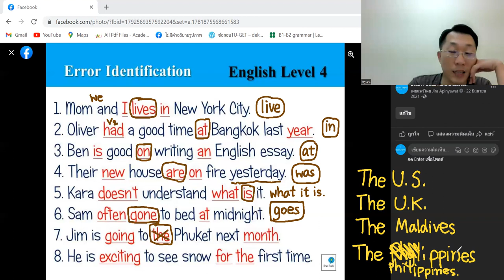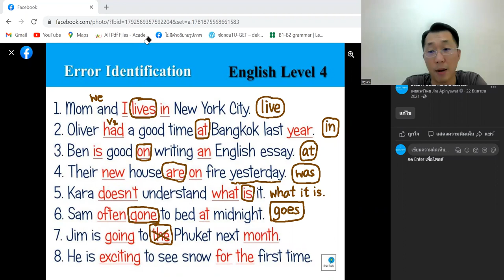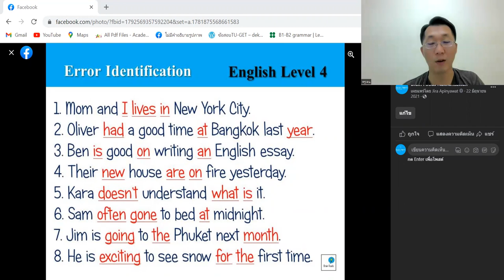Error Identification Part 2 [ภาษาอังกฤษ ป.ปลาย]